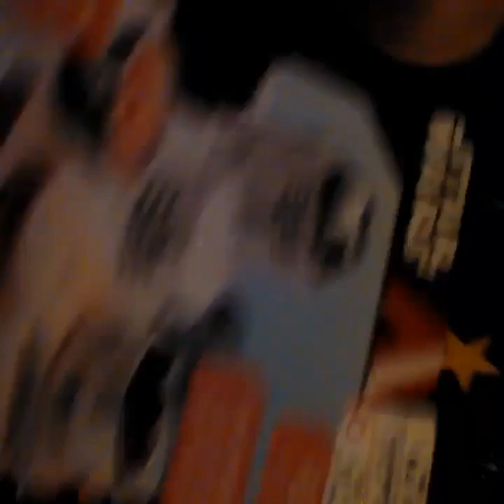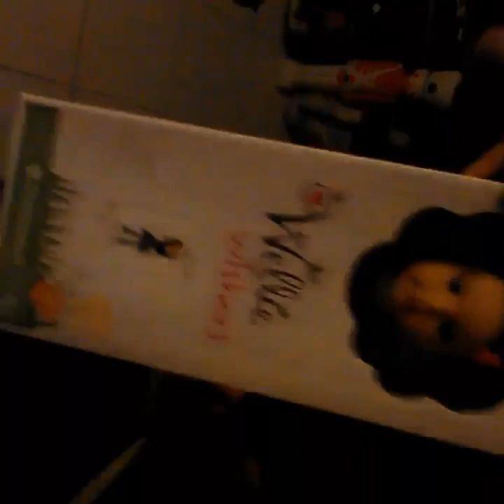My Halloween away my Christmas(11)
My Halloween my Christmas my Easter altogether in one declaration that the holidaysMy Halloween my Christmas my Easter altogether in one declaration that the holidaysMy Halloween inflatable pirate in a treasure chestMy Halloween inflatable pirate in a treasure chestinfomercial mulchtowninfomercial mulchtownHe said he'll give me the number laterHe said he'll give me the number later